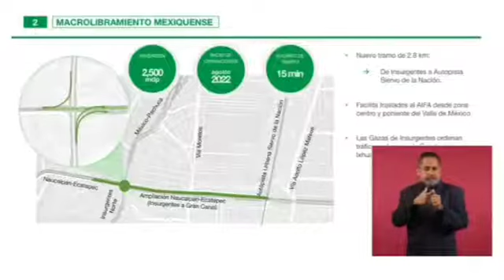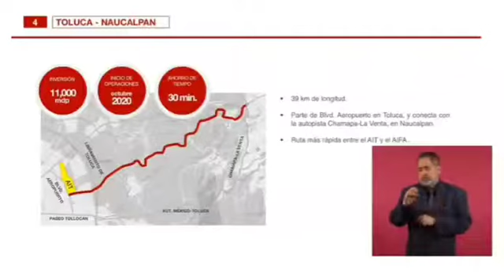Gobernador del Estado de México Alfredo del Mazo explicó obras para facilitar acceso al AIFA